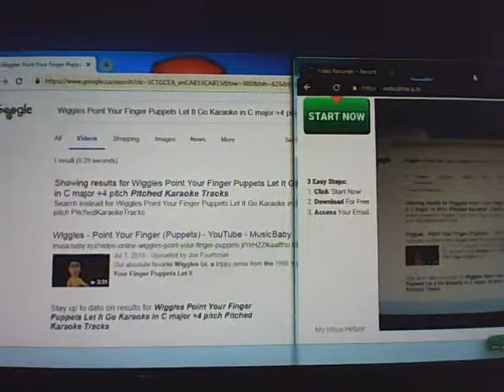Wiggles Point Your Finger Puppets Let It Go Karaoke in C major +4 pitch PitchedKaraokeTracks